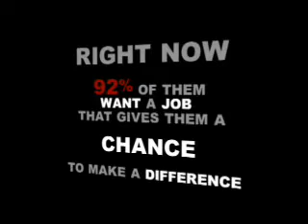Make That Change!© Reality TV Show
If you've come this far, maybe you ARE ready to
Make That Change!©

Gone in 30 Entertainment is a television production company with offices in Los Angeles, Toronto and New York.  We have recently developed a reality-based television show based on the concept that educated, grounded, working people (the vast majority of us !) are looking for more in their working lives.

We are looking for people who are presently working in a job or career, the novelty or purpose of which has long since vanished - or at least, is wearing pretty thin.

It's not that you're lazy or unmotivated.

...maybe you are realizing that - like most people - you are spending the majority of your waking hours of every day working, and you're questioning the validity of committing that much of your life without it providing you with a sense of meaning or fulfillment.

...or maybe you have concluded that if you are going to commit that much of your life toward your job or career, you should at least enjoy it.

Maybe you are convinced that you can make a difference and be paid for it.

We are looking for ten people who are so committed to making a change - in their life and in the world- that they are willing to compete for it in a reality-based television show called "Make That Change!©"

The winner will get a competitive-salaried position at the organization specifically aligned with their desired cause.

It's a job-changing, career-changing, life-changing experience

Are you ready to Make That Change!©